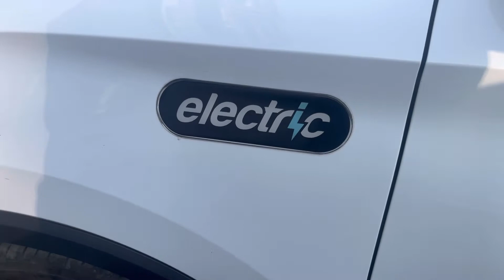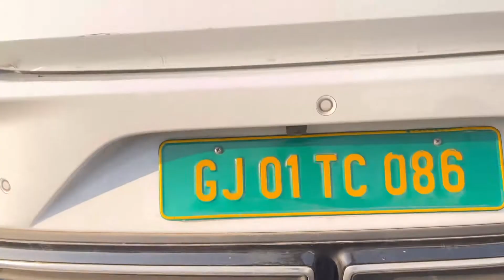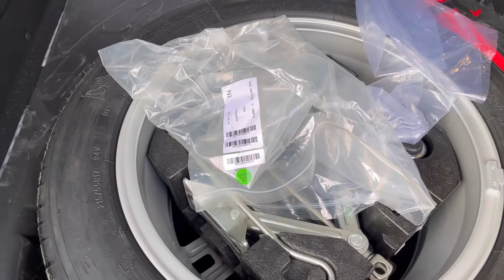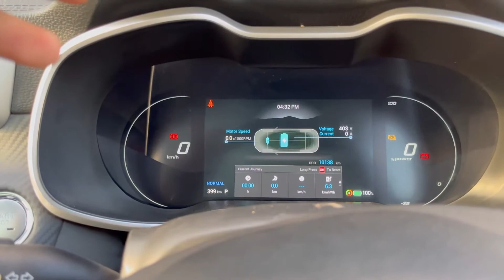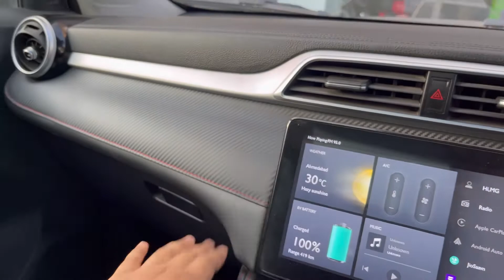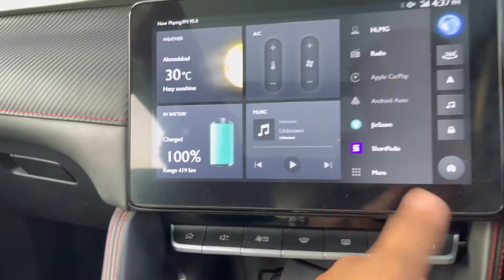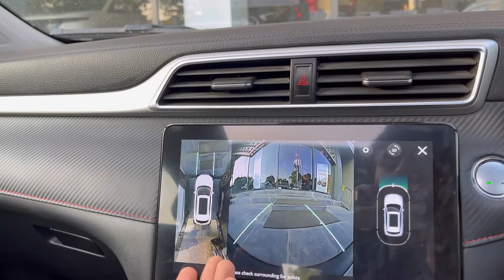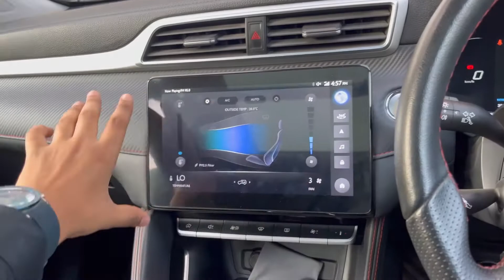MG Zs EV 2022 || Electric car || Technical and motors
Hello Guys !
Today i am reviewing Mg zs Ev 2022.

If you went to share your car experience please contact on-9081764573